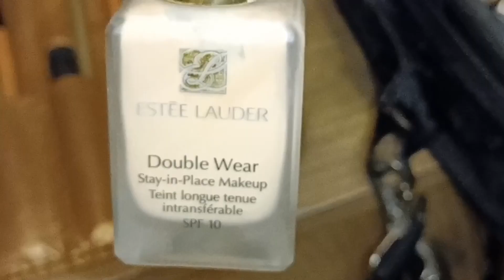क्यों हुई फिर से बेटे-बहू की शादी पढ़ी जयमाला पल्लवी फिरसे बनी दुल्हन How to do Bengali bridal makeup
great republic day sale is starting from 15th Jan and Early access for prime members on 14th Jan.

White kajal
Smash box phto finsh primer
Revlon colour stay lip colour
Viva magenta Mi fashion combo offer lipistick
Tart cream conceler
Estee Louder Foundation
BS Mall  professional Makeup brush
Music flower gel eyeliner
Huda girl eyeshadow pallet
Swis beauty highlighter
Colour bar blush